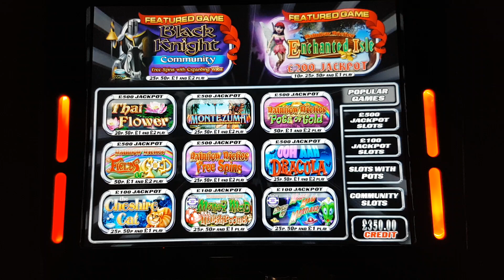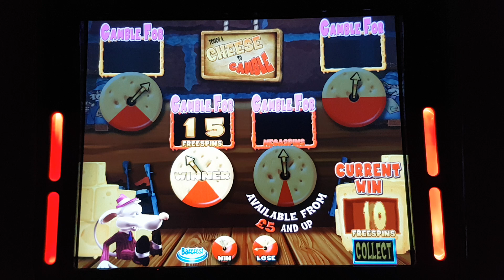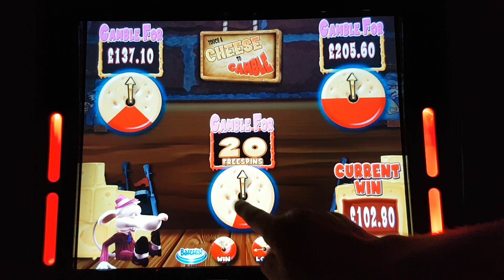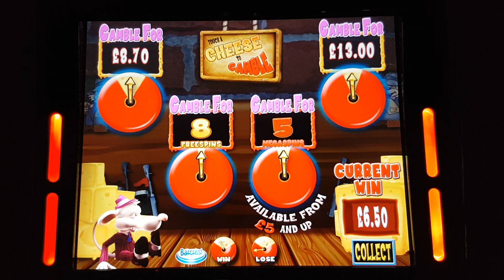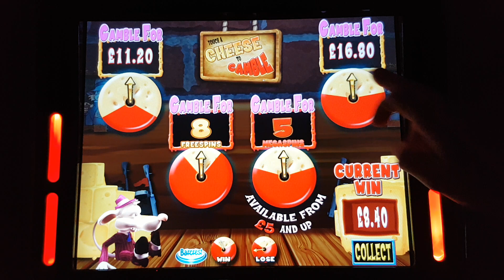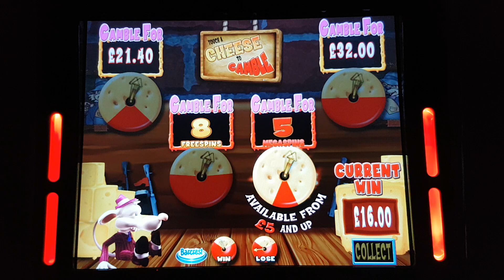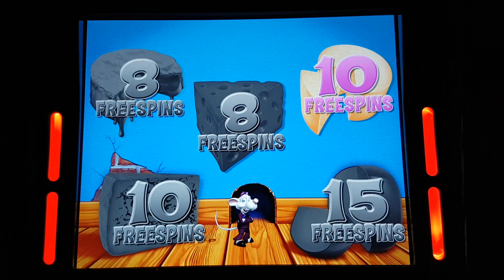£500 Jackpot Big Cheese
Big cheese gameplay £2 stake
Including
Big gambles,megaspins and freespins

Requested by Jamie Evans